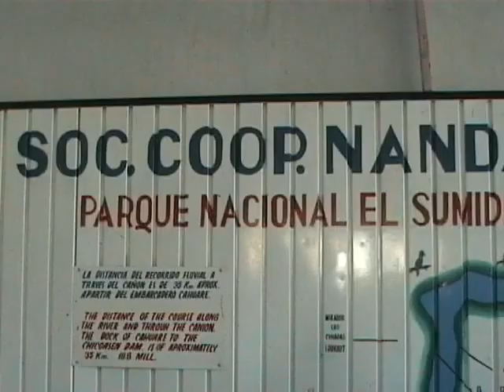El Cañón del Sumidero, Chiapas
Una visita al Cañón del Sumidero; en el corazón del estado de Chiapas,México.